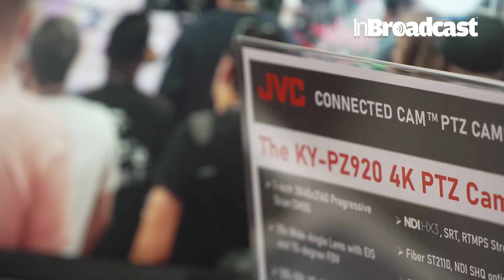JVC Professional Video Spotlights 40x Zoom PTZ and 4K Switcher at NAB 2024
🎬 Dive into Innovation: JVC Professional Video Shines at NAB 2024 with 40x Zoom PTZ and 4K Switcher! 🌟

Embark on a journey of cutting-edge technology as JVC Professional Video takes center stage at NAB 2024, showcasing their latest marvels in the realm of professional video production! 💡

In this captivating video, witness firsthand the game-changing capabilities of JVC's 40x Zoom PTZ camera and 4K switcher, designed to elevate your productions to new heights of excellence. 🚀
Joseph D’Amico, Vice President of JVC Professional Video, joined us at NAB 2024 to discuss the latest JVC solutions and technologies and shares some insight with us about the company history and plans for the future.

Included among the newest products that JVC announced at the show are the new KY-PZ540 Series PTZ cameras, which incorporate JVC’s 4K imager and renowned Variable Scan Mapping technology and are the brand’s first PTZ cameras to have 40x Zoom capabilities. We were also presented with details about the KM-IP12S8 Series vMix 4K studio switchers, which are complete live video production solutions that provide mixing, switching, recording and streaming.
Join us as we delve into the intricate details of these revolutionary tools, meticulously crafted to meet the evolving demands of the industry. From breathtaking clarity to seamless control, JVC sets a new standard for precision and performance. 📹

Experience the power of innovation as JVC empowers creators with the tools they need to unleash their creativity and bring their visions to life. Whether you're capturing the moment or orchestrating a live production, JVC has you covered every step of the way. 🎥

Don't miss out on this exclusive opportunity to stay ahead of the curve and discover the future of professional video production with JVC at NAB 2024! 🔍

JVC Professional Video
NAB 2024
40x Zoom PTZ
4K Switcher
Professional Video Production
Innovation
Precision
Performance
Creativity
Live Production
Industry-Leading Technology